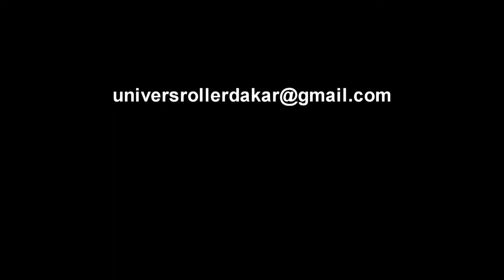Bonus roller Senegal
L'association Univers Roller Dakar